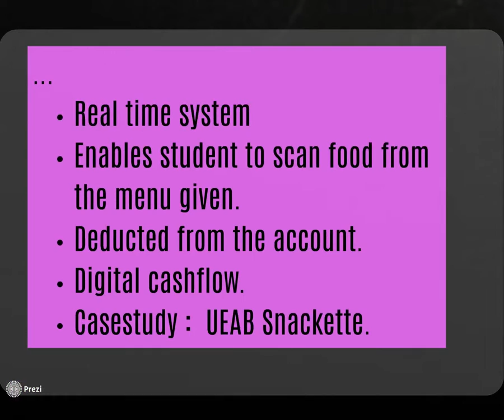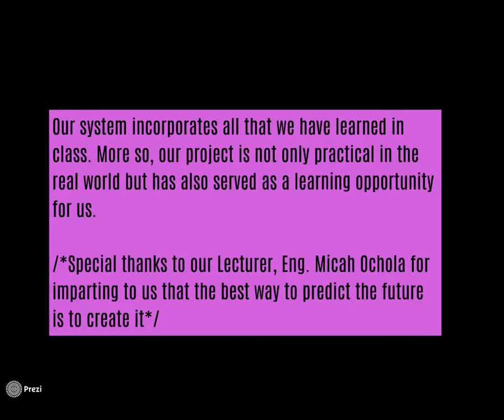Snackscan Solution. TeamAwesome.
Working together to build a secure and rewarding future through our highly-motivated, forward thinking, efficient and flexible workforce.